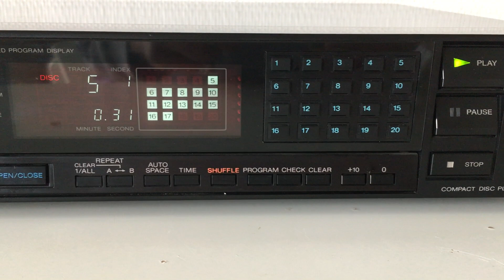SONY Compact Disc Player CDP 203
Platine CD / Compact Disc Player
SONY CDP-203
+ Câble d'alimentation intégré / Power cable
+ 1 câble RCA
RÉVISÉE / SERVICED
Néttoyé / Cleaned in out
Courroie neuve / New belt
Laser nettoyé / Cleaned lens

BON ETAT / GOOD CONDITION
Des traces d'usage apparaissent, mais peu, voir mes photos et video :
 Traces of use appear, but few, please see my photos and my video :

Envoi à la maison en emballage protégé et assuré
COLISSIMO / CHRONOPOST / UPS
Shipping at home in a safe and insured package
WORLWIDE DELIVERY
MANUEL DISPONIBLE GRATUITEMENT SUR HIFI ENGINE.
Specifications HiFi Engine
Disc format: CD. Digital converter: CX20152, 16 bit
CD Mechanism: KSS-123A. Frequency response: 2Hz to 20kHz
Dynamic range: 96Db. Signal to Noise Ratio: 98dB
Channel separation: 93Db. Total harmonic distortion: 0.003%. Line output: 2V
Dimensions: 430 x 80 x 285mm. Weight: 4.2kg. Year: 1986